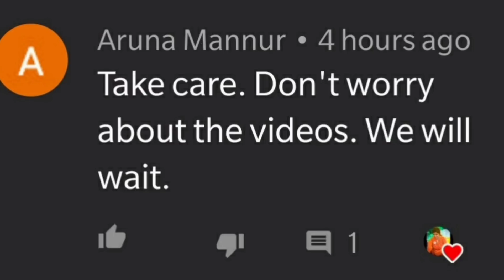Kharbyali|ಹಳ್ಳಿ ಶೈಲಿ ಖಾರಬ್ಯಾಳಿ|ರೊಟ್ಟಿ,ಚಪಾತಿ, ಅನ್ನ,ಮುದ್ದೆ&ಇಡ್ಲಿಗೆ ಬೆಸ್ಟ್ ಕಾಂಬಿನೇಷನ್|Bele saaru recipe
ಉತ್ತರ ಕರ್ನಾಟಕದ ಸ್ಪೆಶಲ್ ಹಳ್ಳಿ ಸ್ಟೈಲ್ ಖಾರಬ್ಯಾಳಿ/Uttara Karnataka Special Togari bele Saaru recipe/Kharbyali recipe in Kannada.